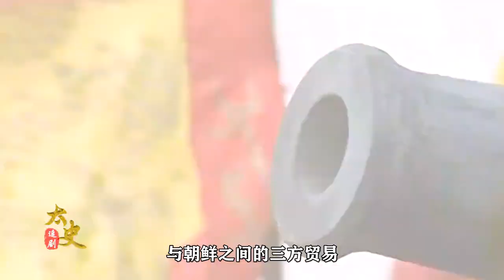江山風雨情06：皇太極率軍直逼紫禁城，文武大臣都慌了，關鍵時刻還是老太監頂用！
《江山风雨情》，是一部古装历史题材电视剧，由朱苏进编剧，陈家林执导，唐国强、陈道明、陈宝国、鲍国安、刘威、李强、王刚、王绘春、张澜澜、牛莉、丁海峰、李建群等主演。
该剧以明末清初为背景，描写了以大明、大顺、大清三国鼎立的争霸传奇，朱由检、李自成、爱新觉罗·皇太极三大帝王逐鹿天下的故事，暗示农耕文明的衰落。
2005年6月30日广东南方电视台影视频道（TVS4）播出 。